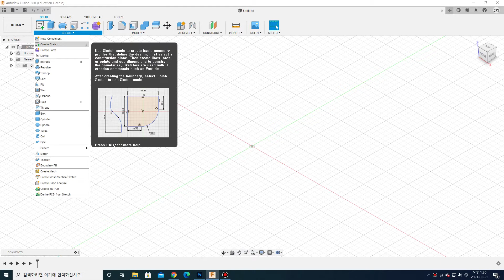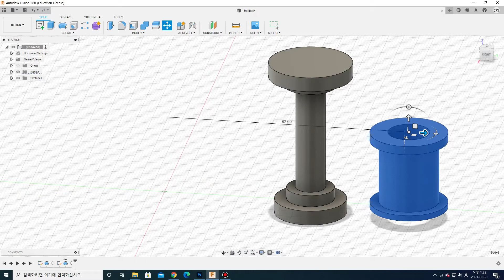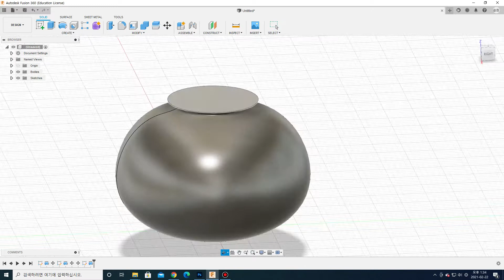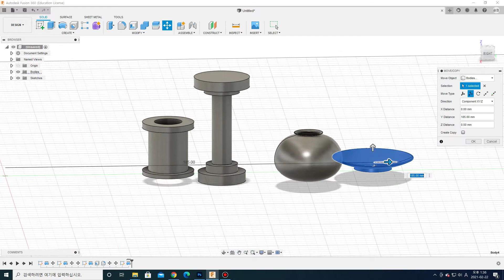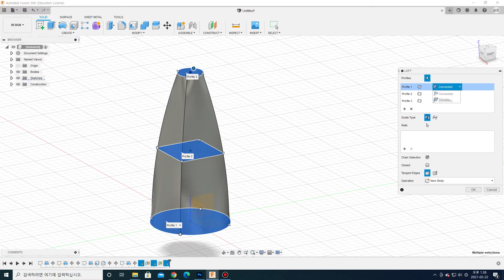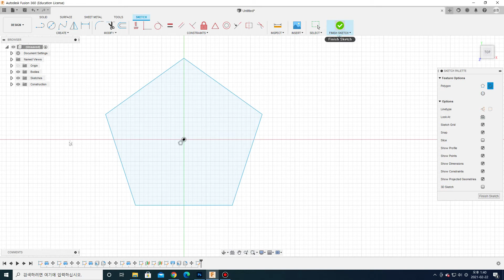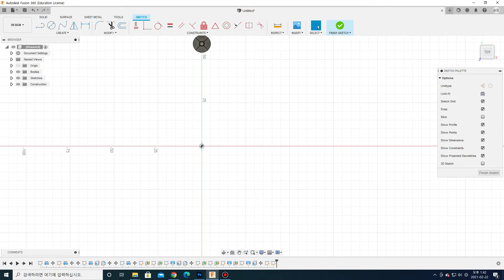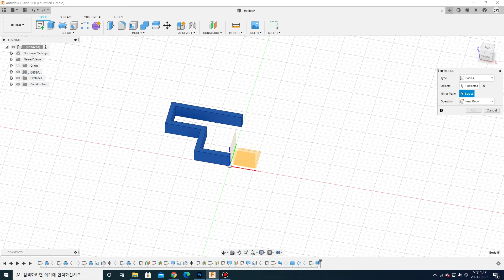퓨전360 Create Sketch를 이용한 예제 모델링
퓨전360 Create Sketch와 revolve, loft, sweep, circular pattern, mirror 이용해 모델링 하는 방법을 알려줍니다.